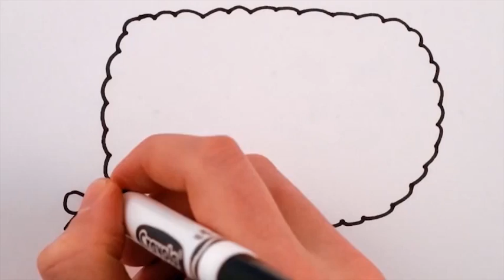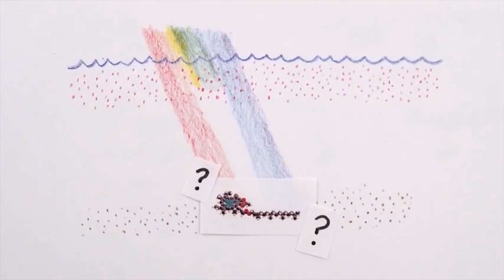لماذا أوراق النباتات خضرأ اللون؟ الجزء الأول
من المعتقد أن لون النباتات سببه الكلوروفيل فهل هذه المعلومة صحيحة؟ هل الأخضر اللون المفضل للطبيعة إعرف المزيد
المصدر: MinuteEarth